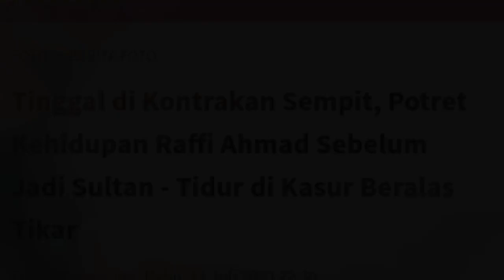Tinggal di Kontrakan Sempit, Potret Kehidupan Raffi Ahmad Sebelum Jadi Sultan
Tinggal di Kontrakan Sempit, Potret Kehidupan Raffi Ahmad Sebelum Jadi Sultan - Tidur di Kasur Beralas Tikar